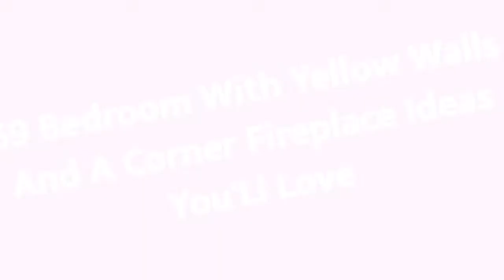75 Bedroom With Yellow Walls And A Corner Fireplace Design Ideas You'll Love ☆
0:00:00 - Intro
0:00:12 - Bedroom With Yellow Walls And A Corner Fireplace Design Ideas You'll Love: Inspirations 1 to 25
0:01:44 - Bedroom With Yellow Walls And A Corner Fireplace Design Ideas You'll Love: Inspirations 26 to 50
0:03:27 - Bedroom With Yellow Walls And A Corner Fireplace Design Ideas You'll Love: Inspirations 51 to 75